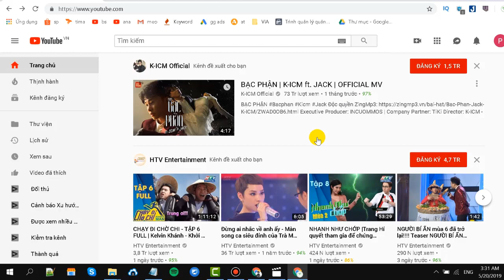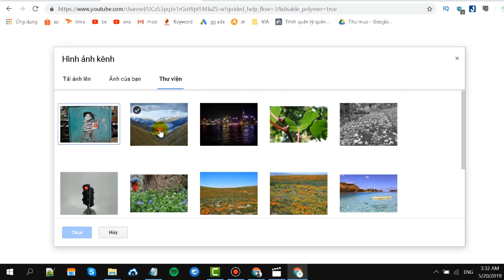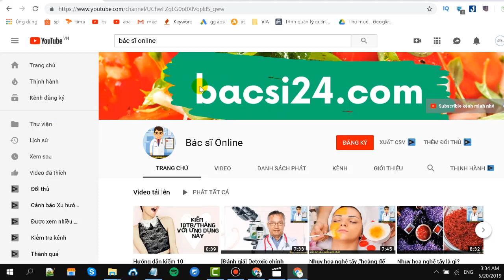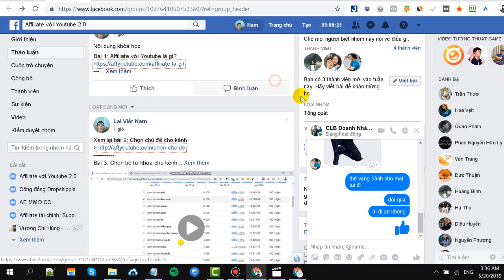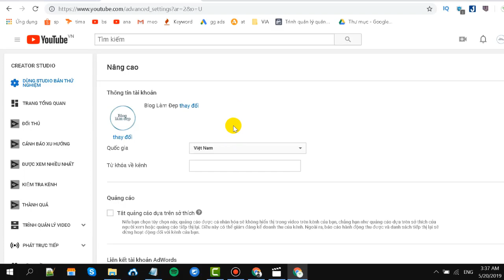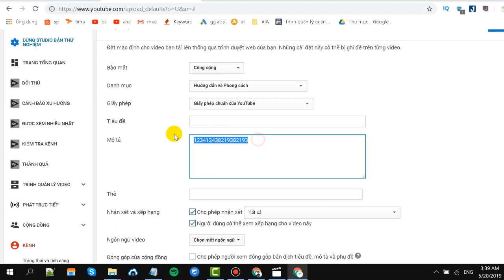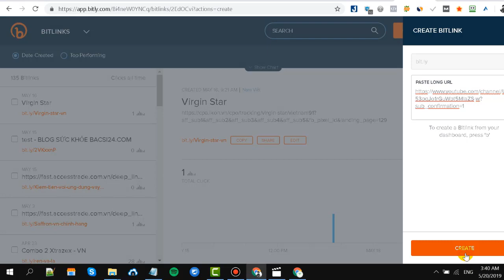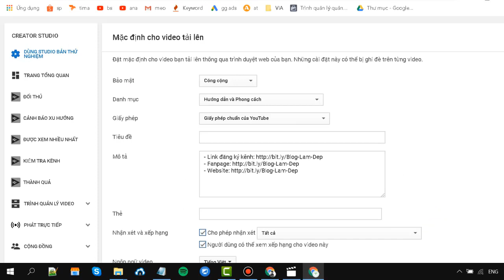Hướng dẫn tạo kênh và tối ưu kênh chuẩn SEO để làm affiliate với Youtube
Đăng ký theo dõi kênh và bấm chuông để nhận các video mới nhất từ mình!